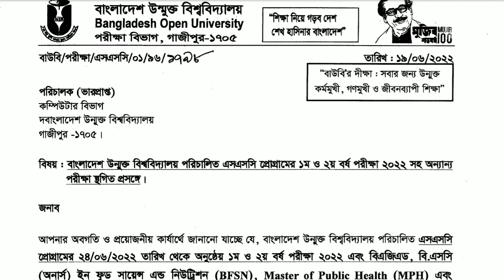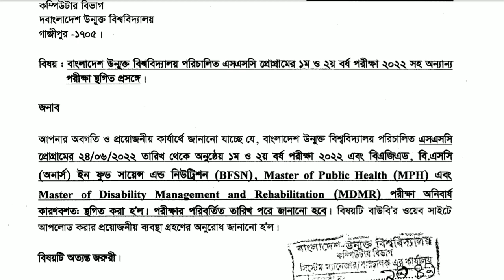Bangladesh Open University BAgEd Exam Postponed 2022,উন্মুক্ত বিশ্ববিদ্যালয় বিএজিএড পরীক্ষা স্থগিত